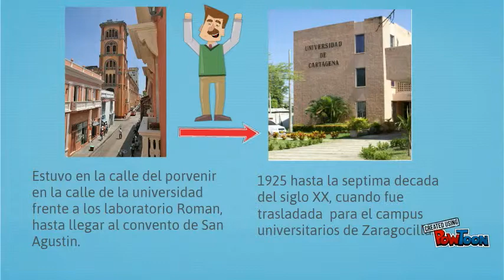facultad de medicina Universidad de cartagena